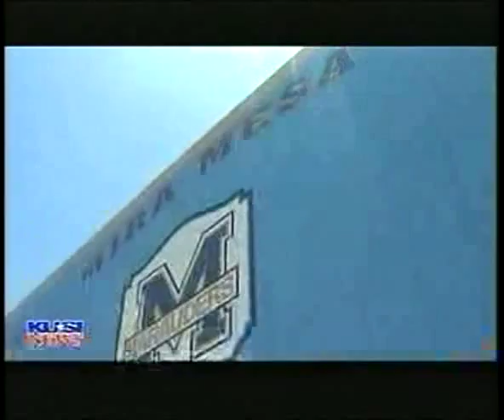Mural for Mira Mesa High School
My crew and I just finished painting this 30 foot by 120 foot mural for Mira Mesa High School in San Diego CA. The project took us two months to complete due to the unusual amount of rain for the month of may here in San Diego. The funds for the mural were donated by the class of 2010. The original designs were created by the the graphic design class at the high school. We then took these designs and modified them to work better for a wall of this size.

The Class of 2010 contributed the funds to leave the school with a legacy that thousands of students will get to enjoy for years to come. In the process, we turned an ugly old wall on the side of their gymnasium into a work of art that the school -- and the entire town of Mira Mesa -- is proud of. The mural project was such a great public relations success for the school and the community that KUSI covered its unveiling!

The most rewarding thing about a project like this is that it got the kids and the faculty involved and working together. The art department at MMHS came up with the preliminary designs for the mural, and many school faculty members were involved in making this project happen. The school pride and interest it created was immense. Since the wall is right in front of the lunch area, the kids got to see how a mural of this size is created day-by-day.  Many kids and teachers came up to us not only to complement and thank us, but to ask questions about artistry and the mechanics of it.

Murals of this caliber can be of any size; we worked closely with Mira Mesa High School to come up with a plan that fit their budget. We also made sure that this mural would last the high school for many years to come by using the finest paints and sealing the mural with an anti-graffiti coating, which will ensure the longevity of the artwork.

Scott Giusti, the principal of MMHS had this to say about our work:

"Alex and the crew from Modern Masters Studio did an outstanding job for Mira Mesa High School from start to finish. They helped with the preliminary design, scaled spec sheets, paint selection, protective overlays, and saw everything through with professionalism to the end. The mural on the gymnasium wall was an enormous feat, but Alex and crew were on time, communicated throughout the progress, and stayed within budget. I highly recommend Alex and Modern Masters Studio to any school or district seeking to beautify a campus and increase school pride." -- Scott Giusti, Principal